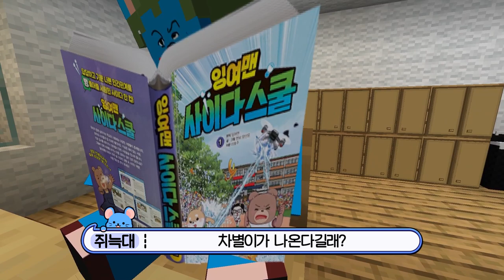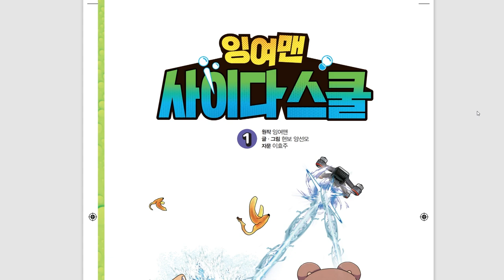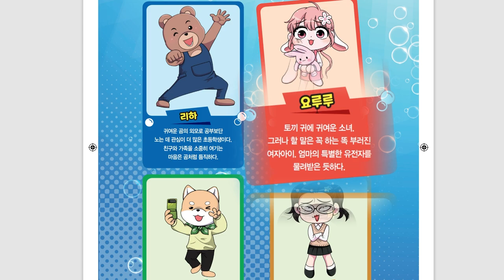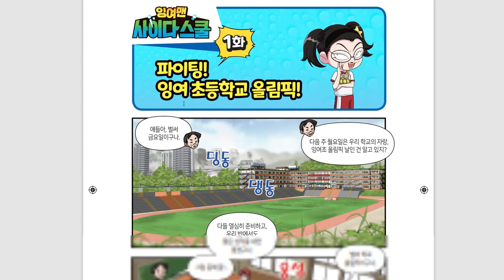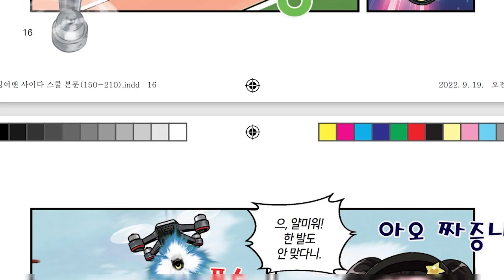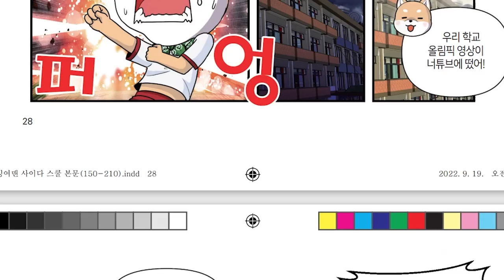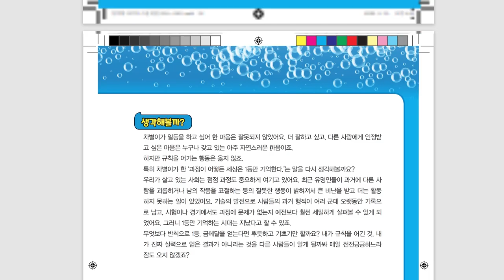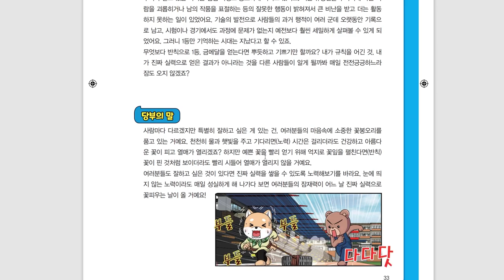*대박* 잉여맨 가족들이 만화책으로 나와요!! 실화냐? 시원한 참교육 시리즈! [1화 내용 최초공개!!]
드디어 "가족상황극 참교육시리즈" 가 출간 되었습니다.
구매방법은 가까운서점(교보문고,영풍문고 등등)
인터넷 검색(쿠팡,11번가 등등) 을 통해 쉽게 구매 하실 수 있습니다 !

답답하고 기분 나쁜 인간관계를 뻥 뚫어줄 시원한 사이다 한 컵!
우리가 함께 살아가는 학교와 사회에는 다양한 사람들이 존재합니다.
모두와 사이 좋게 잘 지내면 좋겠지만, 가끔은 예의 없는 사람,
기초질서를 헤치거나 정의롭지 못한 사람들을 만나게 됩니다.
그들로 인해 피해를 보거나 마음 상하는 일이 있다면,ㄱ
지금 인기 유튜버 잉여맨의 특별한 처방을 책으로 만나 보세요!

상담 선생님과의 톡톡 상담은 보너스~!

🎨썸네일그림  : 현보 양선모  🎞️편집 : 에루